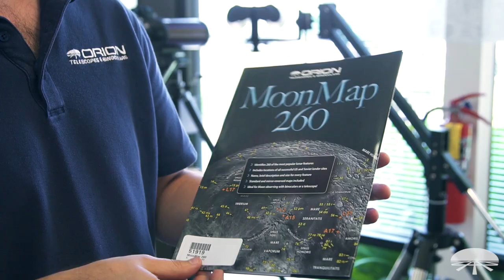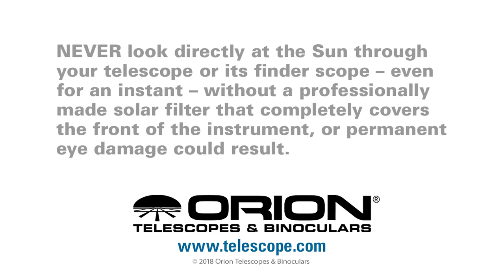Overview of the Orion GoScope 80mm Backpack Refractor Telescope Kit - Orion Telescopes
To learn more about Astronomy, please visit Orion Resource Center where you can find Articles, Images, Videos and More!